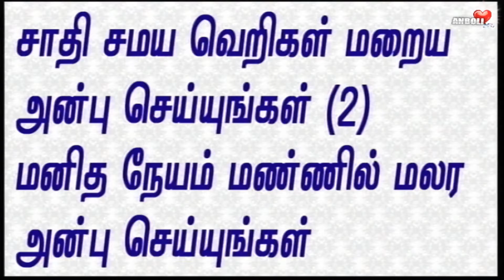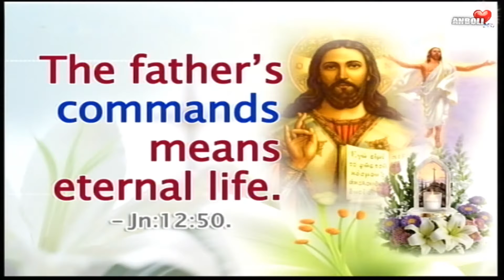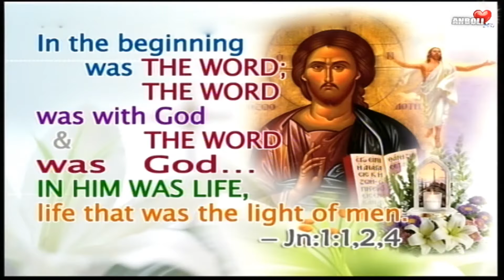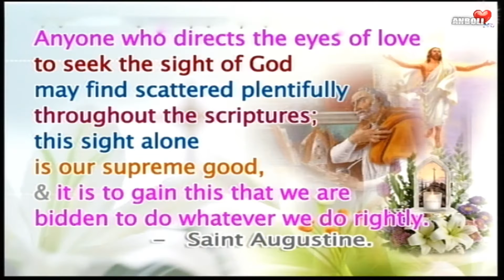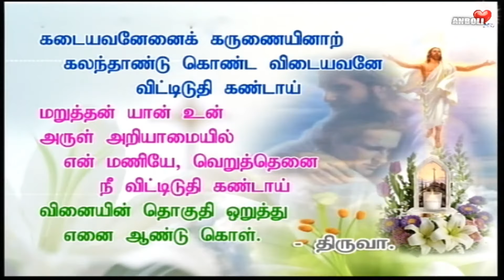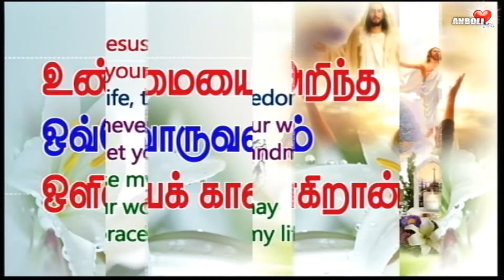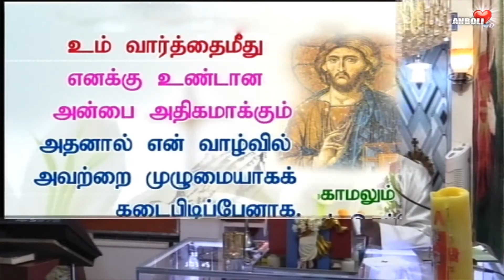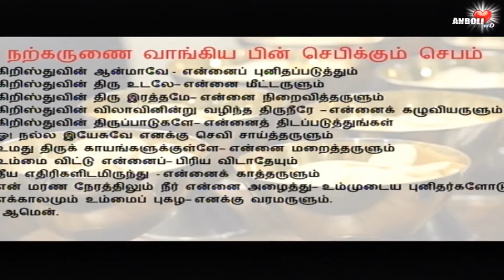உம் வார்த்தை மீது உள்ள அன்பினால் அவற்றை முழுமையாக கடைபிடிப்பேனாக ✰ Fr.Thomas AnboliTV ✰ 29-04-2021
Increase my love for your word that I may embrace it fully in my life.

உண்மையை அறிந்தவன் ஒளியைக் காண்பான்

கடையவனேனைக் கருணையினாற் கலந்தாண்டு கொண்ட வினையவனே, விட்டிடுதி கண்டாய்
வினையின் தொகுதி ஒறுத்து எனை ஆண்டு கொள்.
எம்பிரான் என்னை தாங்கிக்கொள்ளே